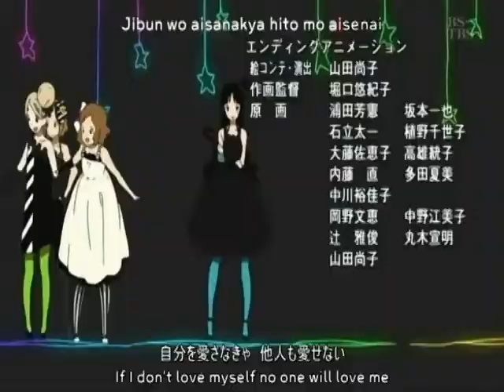blah blah blah amv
"Ke$ha-Blah Blah Blah", sound recording administered by:
SME

Anime: K-on!
Artist: Ke$ha